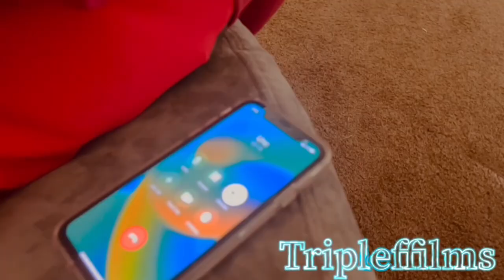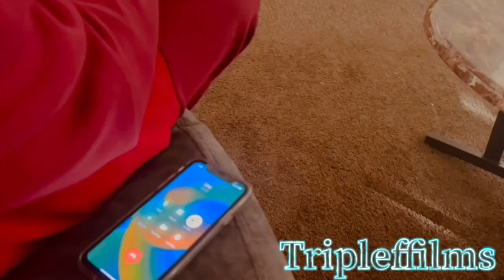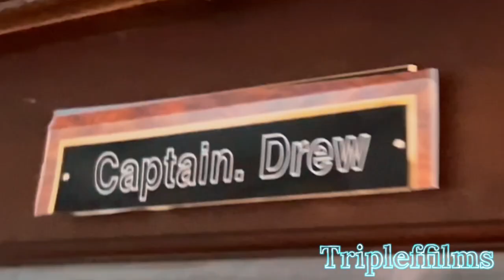The 607 episode 1